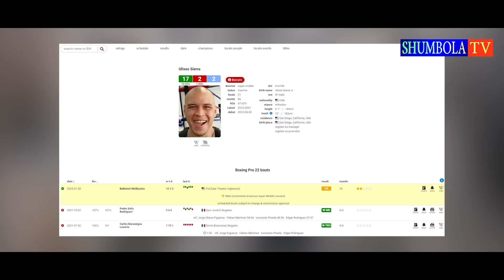Янги Жанг! Бектемир Меликузиев - Улисес Сиерра Дахшатли Жанг Булади 26.01.2023